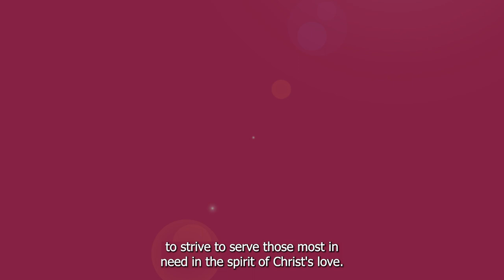2023 IOCC Earthquake Response Update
IOCC is working with partners in Syria and Turkey to get resources to people in need across the region affected by the February 2023 earthquakes. Amid terrible loss, injuries, and displacement, IOCC is addressing the most basic human needs of survivors while laying the groundwork for long-term response.

Your support is helping IOCC serve people facing tremendous difficulty in Syria and Turkey. Join us in making a difference for our neighbors in need